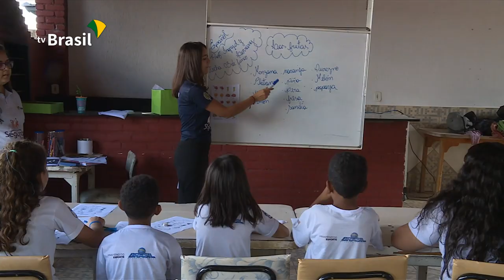Ministério da Cidadania anunciou a ampliação do Programa Segundo Tempo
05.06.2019 - O Ministério da Cidadania anunciou a ampliação no número de crianças e de jovens atendidos pelo esporte educacional do Programa Segundo Tempo em municípios distribuídos em todas as regiões brasileiras. O investimento de R$ 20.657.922,00 foi garantido por meio de termo de execução descentralizada para o Ministério da Defesa.O programa oferece atividades a crianças e adolescentes em situação de risco social, usando infraestrutura esportiva das Organizações Militares.